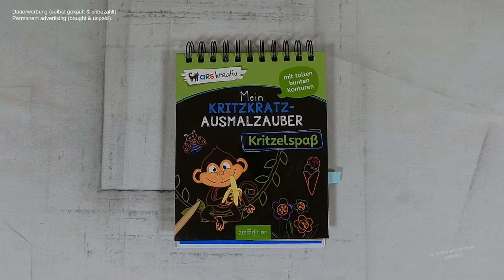Wer hat hier die Banane geklaut? - die Affenbande I DIY I ASMR I scratch painting